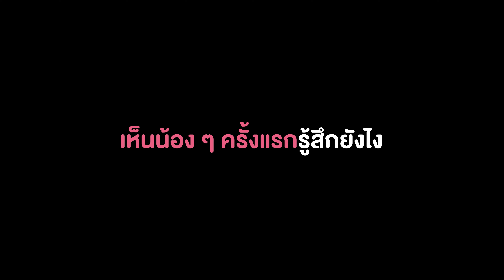BEACHY DANCE BY ครูปั๊ม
𝐅𝐨𝐥𝐥𝐨𝐰 𝐀𝐫𝐭𝐢𝐬𝐭
𝐅𝐨𝐥𝐥𝐨𝐰 𝐁𝐞𝐚𝐜𝐡𝐲
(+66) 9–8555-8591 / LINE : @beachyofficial